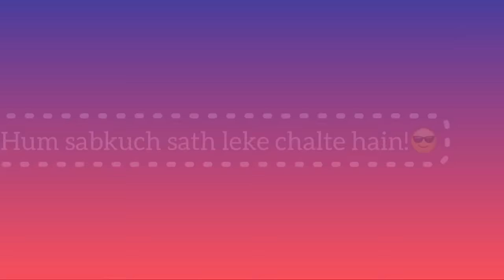TYPES OF GUESTS | Raj Grover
In this video i tried to showcase different " TYPES OF GUESTS " in an entertaining way.

This is an original work of Raj Grover.